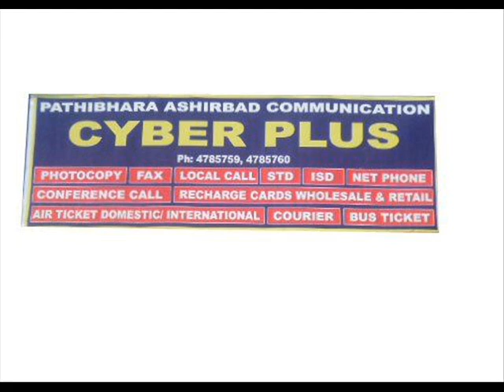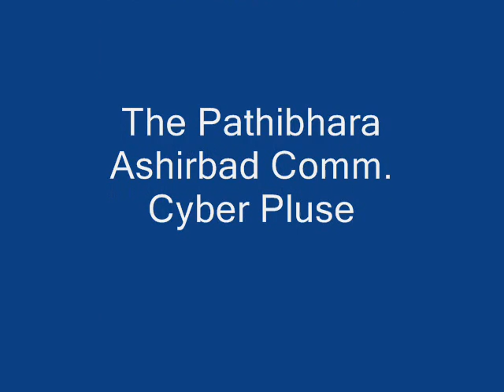De tali by Shreya (Pramina Rai)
modern Nepali song